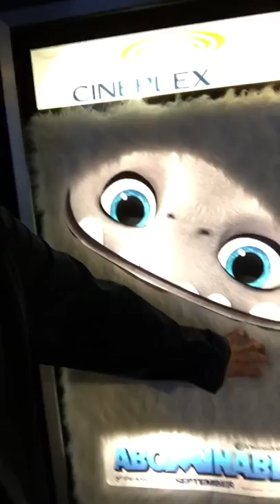DreamWorks’ Abominable - He’s so fluffy...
During my time in Toronto, I came across the fluffy poster for AbominableMovie with a closeup at the yeti named Everest (as in the mountain Everest). When you touch and play with the yeti’s fur, it feels so fluffy and almost like a toy.

I’ve seen the trailer once in the cinema, and I wish it’ll be up on the DreamWorksTV YouTube channel soon so I can react to it on my channel.

In theatres this September

Don't forget to talk to me in the community tab on YouTube...